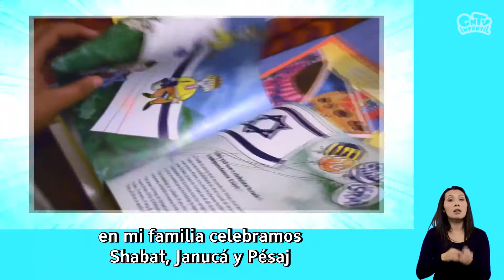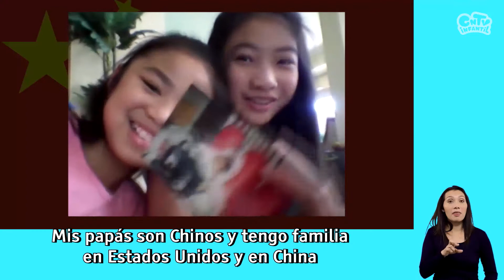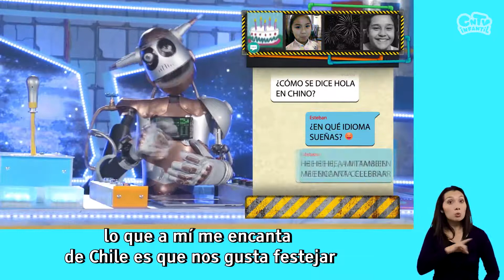Reporteros 3.0 | Fiestas | Lengua de señas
¡Ahora todos pueden disfrutar los programas de CNTV Infantil! En CNTV Infantil Inclusivo  pueden encontrar una selección con nuestras mejores series con audio-descripción, subtítulos y lengua de señas chilena.

Reporteros 3.0 es una serie de reportajes conducida Selki 3K, un divertido y simpático robot, donde niños y niñas muestran los temas que a ellos y ellas les interesan. En cada reportaje, un par de niños y niñas nos cuentan de su experiencia y sus vivencias, y comentan de la misma con otros niños del cyber espacio.